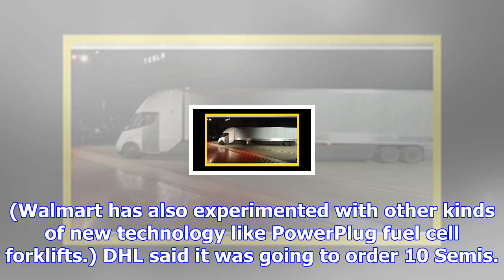Who’s putting money down for a tesla semi?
Enlarge / Side view of a Tesla Semi. Last week, The Wall Street Journal reported that Walmart, JB Hu...